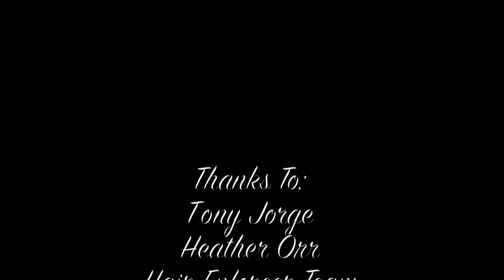Photoshoot Time Lapse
Back in my modelling days I got to pretend I was Marilyn Monroe. I loved it! Hope you enjoy this montage!